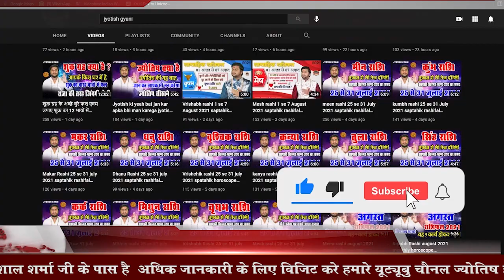Kanya rashi 27 se 4 April 2022 saptahik rashifal weekly horoscope 2022 jyotish gyani vishal